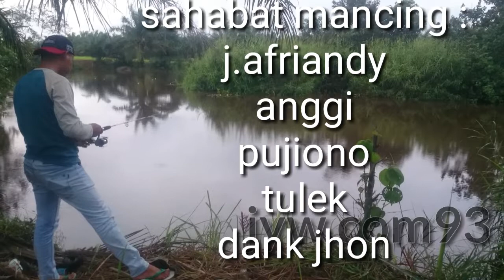MANCING IKAN BETOK(PONDOK KELAPA -BENTENG)